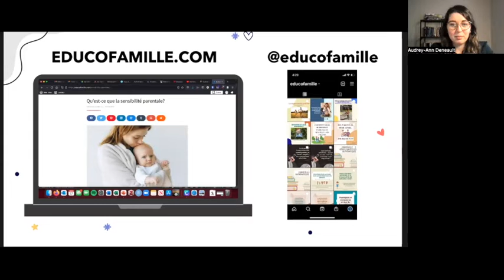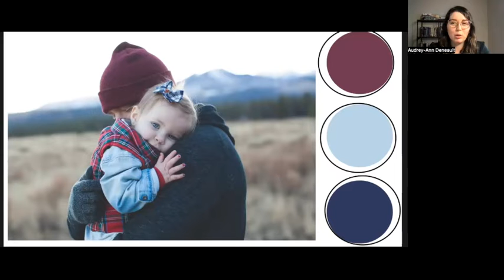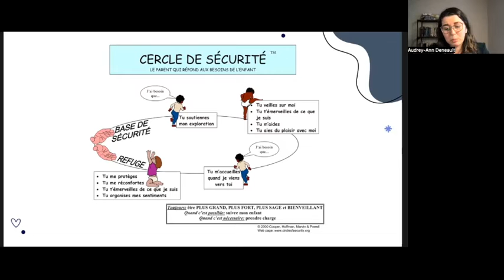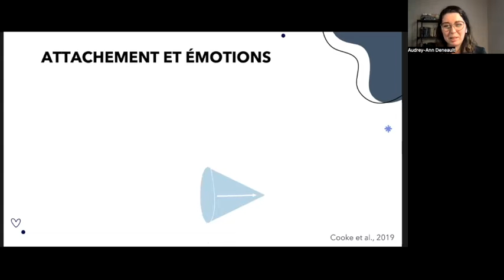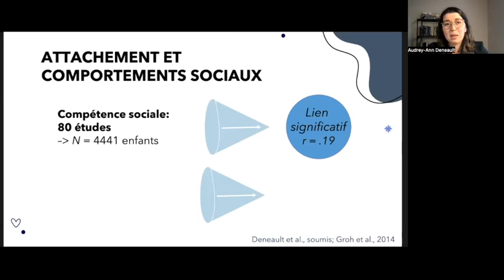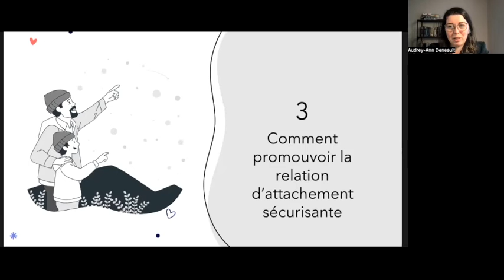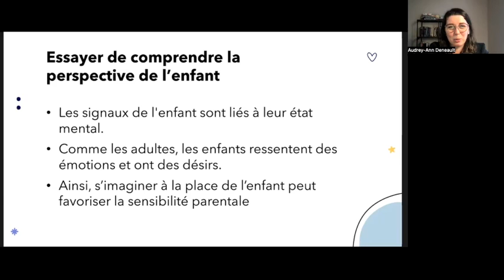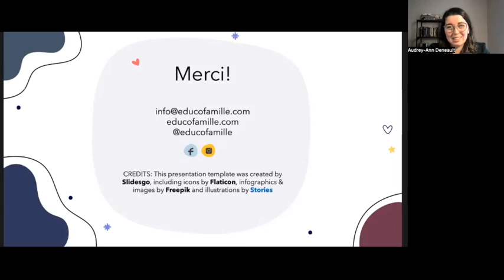L'importance de la relation d'attachement dans le développement de l'enfant.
Une présentation dans le cadre de la 2e édition du congrès interdisciplinaire familial.

Elle est offerte par Audrey-Ann Denault, stagiaire postdoctorale à l'Université de Calgary.